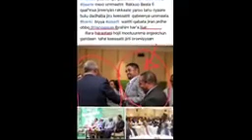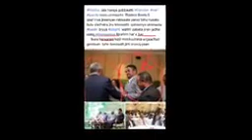October 26, 2022